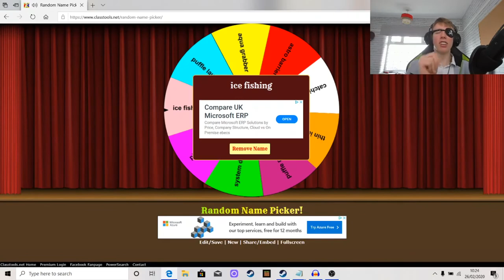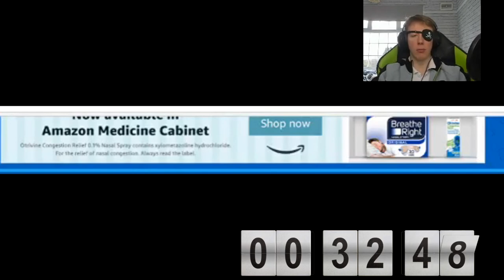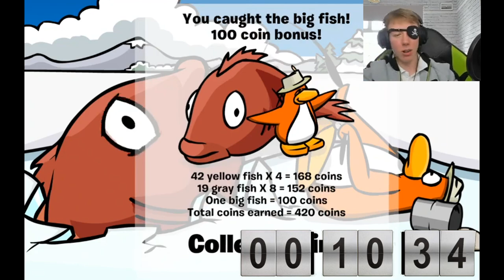Getting EVERY Stamp In Club Penguin In 1 Hour | Ice Fishing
We failed to get every stamp in Jetpack Adventure and Cart Surfer, but we try again is Ice Fishing! Getting every stamp in Club Penguin Rewritten is harder than Octodad: Dadliest Catch AND Unfair Mario! Let's ctach the rare mullet for the insanity stamp and not get another forfeit!

This month we are promoting Dog's Trust, so if you had any spare money or want to find any other ways of supporting this charity, you can head , thank you!

Game Link: Club Penguin Rewritten